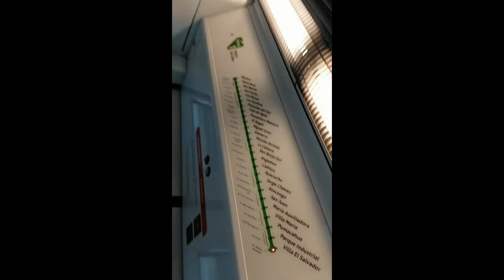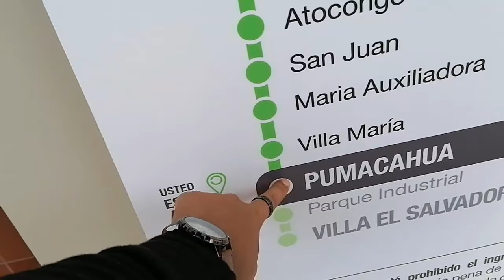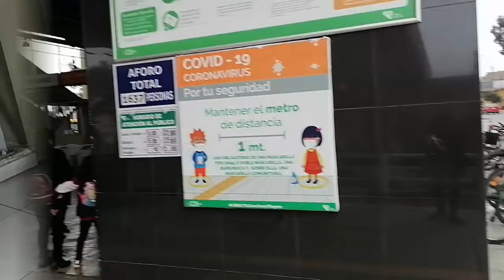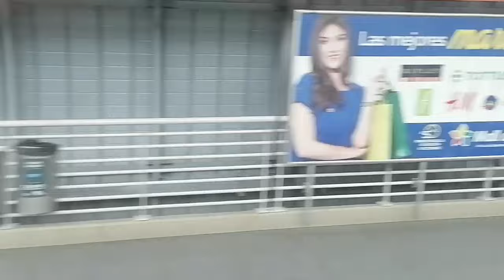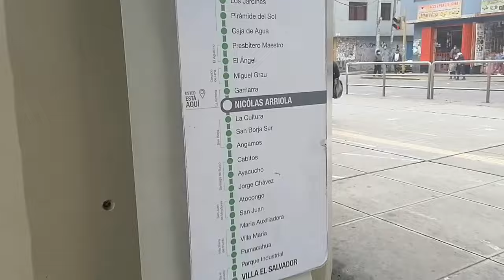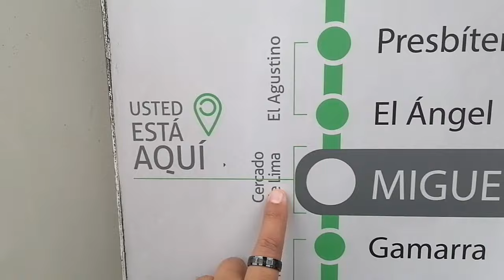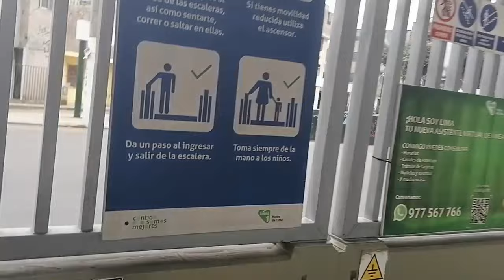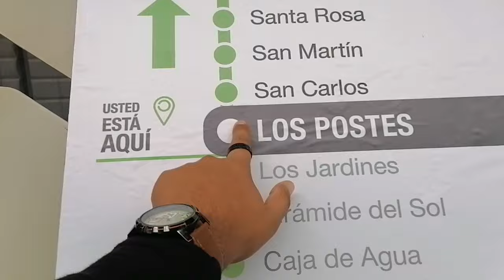Linea 1 Metro de Lima-perú | Conoce las 26 Estaciones una a una | Tour Metro de Lima 2022-2023